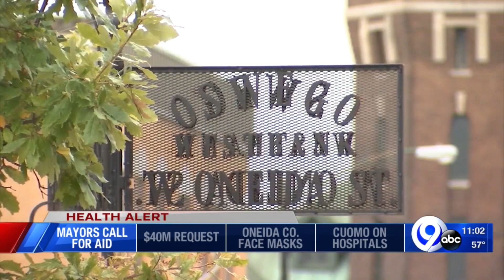CNY Mayors say federal funding is needed now to combat COVID-19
Josh Martin spoke with mayors from three different parties and cities about the challenges they are facing during the pandemic